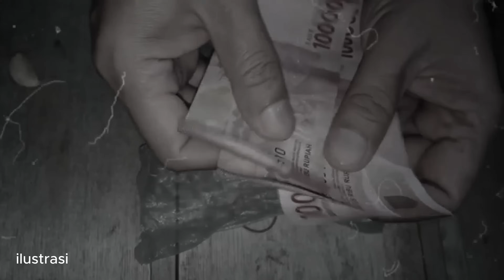HANYA DUDUK MANIS SAJA JUTAAN UANG DATANG DENGAN SENDIRINYA !! KISAH MISTIS MEMBEGAL TUYUL